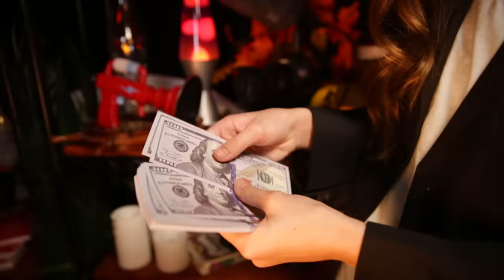Which Emotions Didn’t Make Inside Out?! | WHAT THEY GOT RIGHT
Talk about an emotional outburst! We all know the core emotions, but there are tons that didn't make the cut!

On WHAT THEY GOT RIGHT, Ruby talks about the wishes that were granted in order to create this awesome show!

Follow Ruby Jay on instagram @iamrubyjay!

On WHAT THEY GOT RIGHT,our host Ruby Jay will walk viewers through the journey the artists behind those series went on to develop the characters, stories, and worlds that we all know and love!

→ Credits ←
Director: Nhi Hong
Writer: Joey Clift
Director of Photography: Scott Summers
Camera Operator: Stephanie Saathof
Gaffer: Pallavi Reddy
Edited by Paul Latza
Assistant Editor: Jasper Tatem
Post Supervisor: Christina Newhall
Production Coordinator: Allyson Kloster
Line Producer: Jeremy Chilvers
Executive Producer: Judy Meyers
Production Designer: Victoria Slate
Set Decorator: Jeffrey Chaney
Photo Editing: Alex Hoffman
Set PA: Taylor Speights
Sound Mixer: Hansel Gonzalez
Makeup: Phoebe Dawson
Studio Teacher: Twanda Hogans